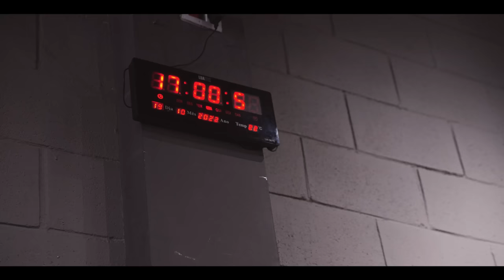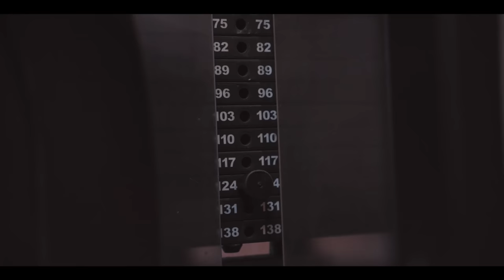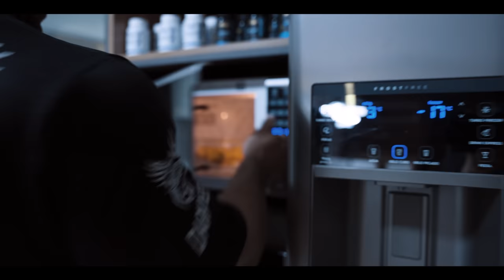ACETO DECIDIU O FUTURO DE RAFAEL BRANDÃO!!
Após sua classificação para o Mr.Olympia Rafael Brandão, vem trabalhando duro para trazer um conjunto cada vez melhor e que impressione os árbitros!
Mas para isso ele vem adotando uma estratégia nova, a qual pode trazer uma notoriedade diante dos demais atletas.
Rafa Brandão apresentará um conjunto ainda mais estético e que promete estar extremamente seco, e para isso sua estratégia mudou. Os treinos continuam intensos porém sua dieta atual foi ajustada para que Brandão chegue do avesso!
Deixe sua mensagem de motivação e seu like!